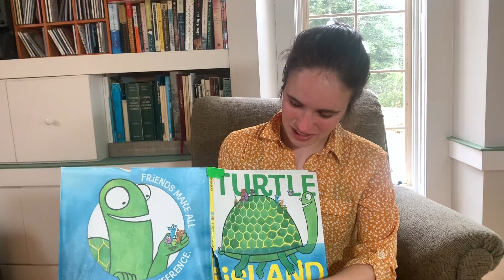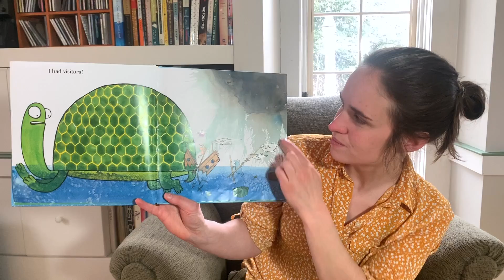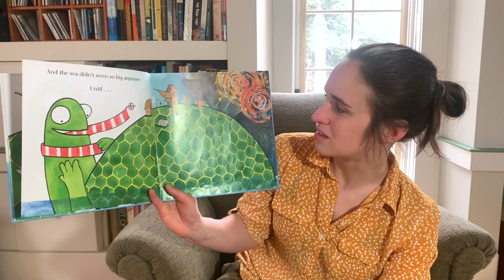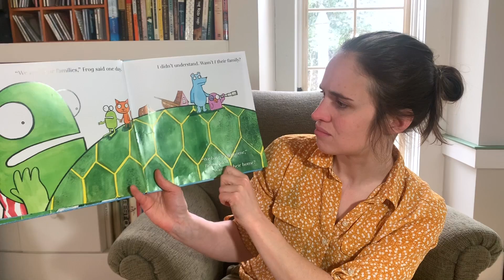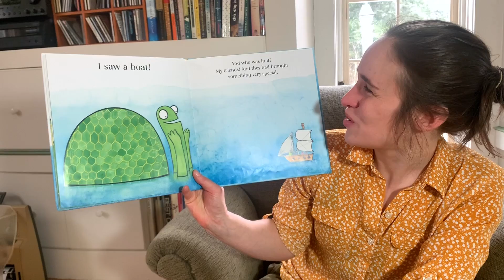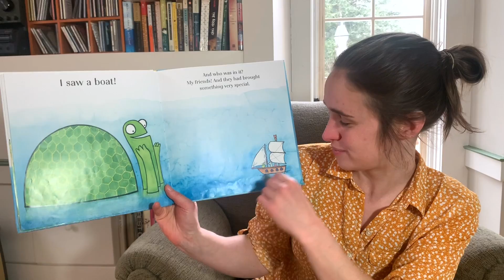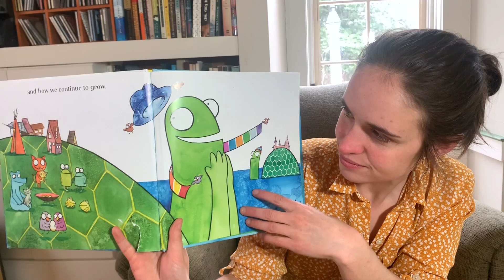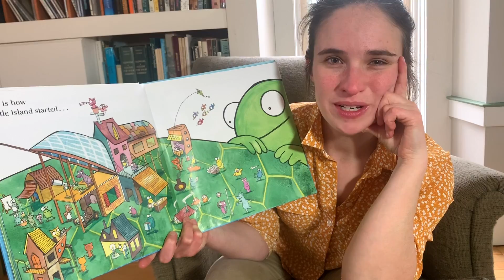Turtle Island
Anna reads Turtle Island by Kevin Sherry